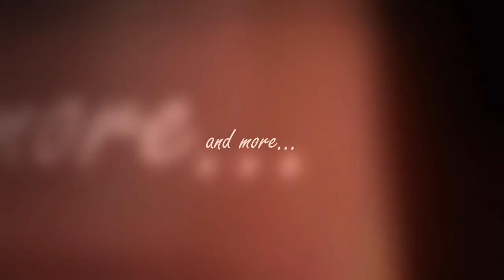Busch Gardens Junkie - May 28th, 2021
Another Day at Busch Gardens Tampa May 28, 2021

Recorded Friday, May 28, 2021

Cheetah Run and Cheetah Hunt are 10 years old! I get soaked again! Bugs in my face on Cheetah Hunt at night and a possible extra rider! Iron Gwazi in purple!